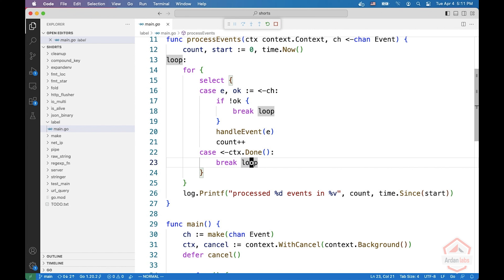Tebeka Shorts: Assign A Label To A Loop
Welcome to our Tebeka Shorts series, episode 10! A series of short videos surrounding features in the GO language taught by Miki Tebeka.  --  Watch now to learn how you can break an outer loop, from a nested loop, by assigning it a label.  --   In this video, Miki will nest a select statement within a for loop. To increase efficiency, he will break the outer loop and stop the operation when the desired result is obtained.

Things you will learn in this episode:
- How to assign a loop a label.
- Nest a select statement within a `for` loop.

Have you ever found yourself needing to assign a label to a for loop?